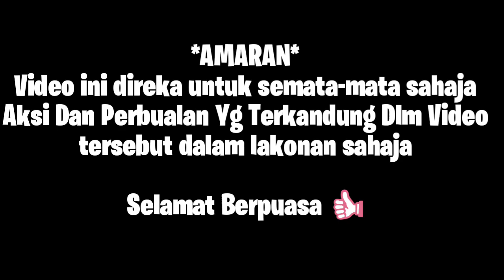DUGAAN KETIKA BERPUASA ( SHORT FILM ) | Car Parking Multiplayer Malaysia 🇲🇾